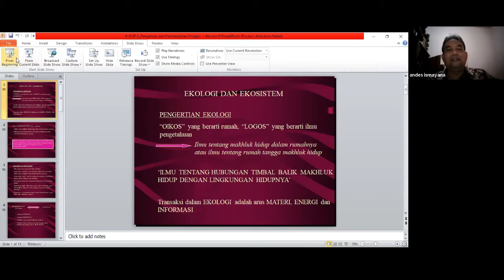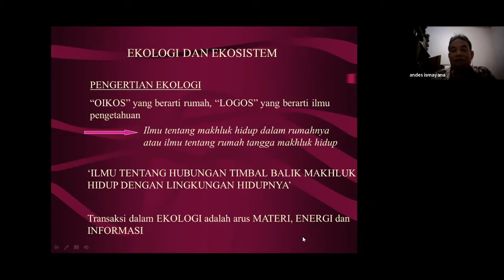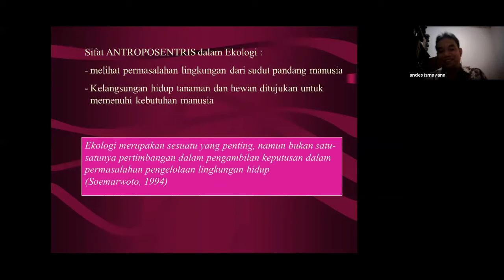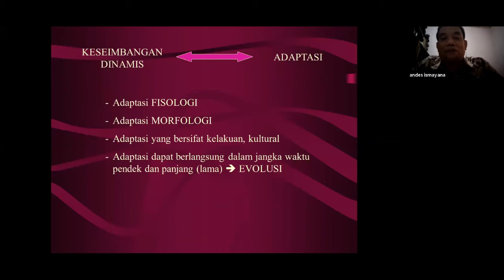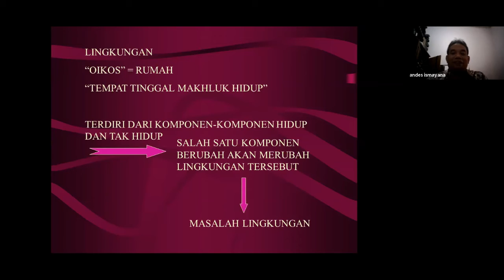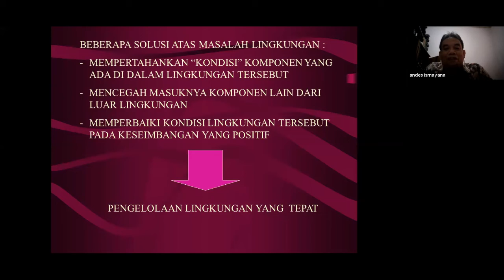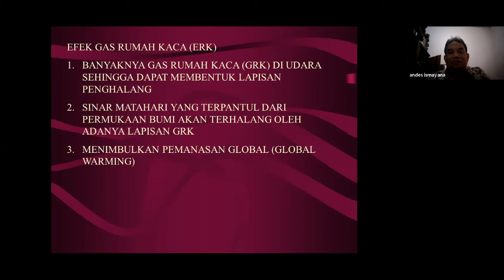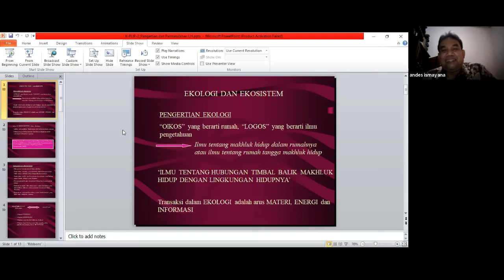PLIP pertemuan ke 2 Pak andes